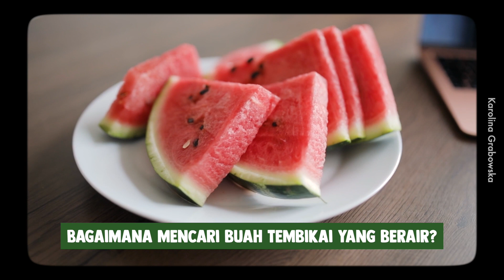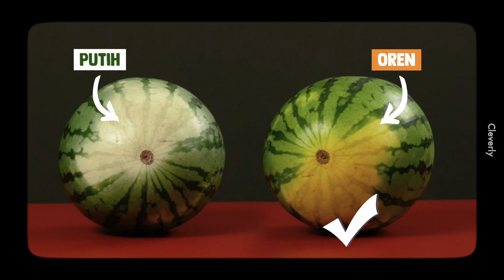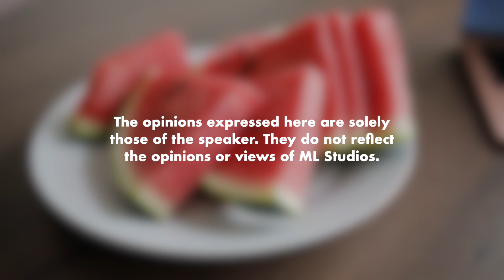8 Tip Memilih Buah Tembikai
Terlebih makan tembikai ni, masuk ayaq 😂